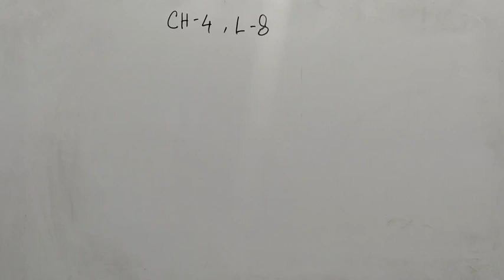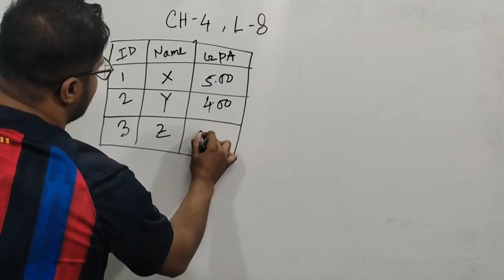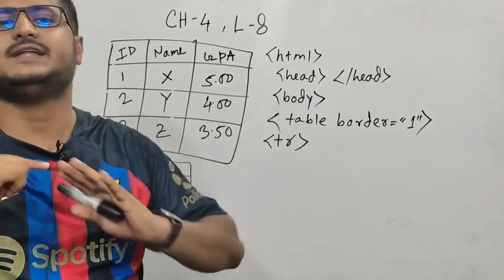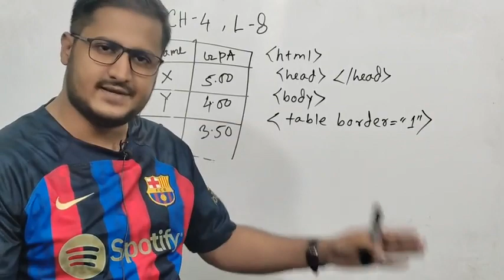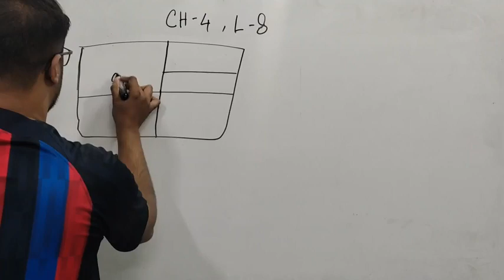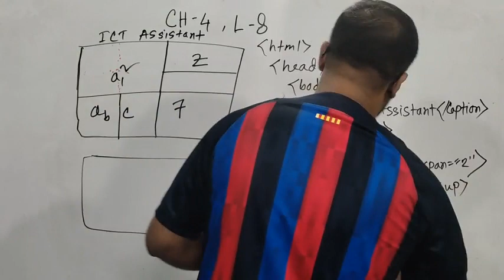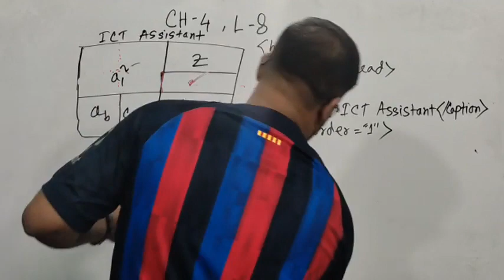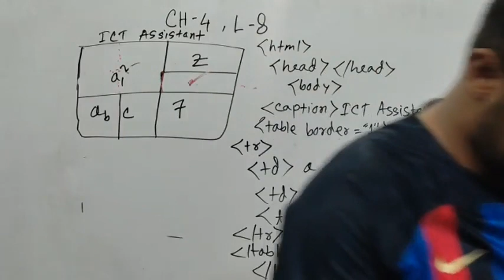HSC || ICT || চতুর্থ অধ্যায় , HTML, লেকচার-৮, HTML Table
আমাদের ফেইসবুক পেইজে যুক্ত হতে নিচের লিংকে যাও। যেখানে পেইড ব্যাচে অ্যাডমিশন থেকে শুরু করে বিনা রিস্কে বই অর্ডার সব করতে পারবে।।

নতুবা ফেইসবুকে ICT Assistant  লিখে সার্চ করলে পেয়ে যাবে।।